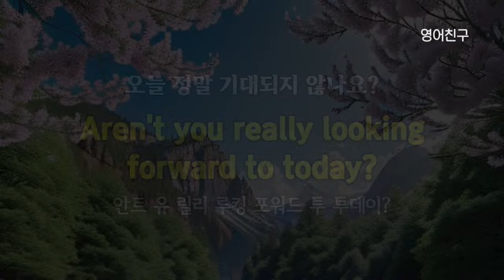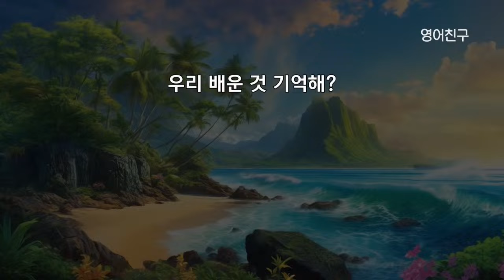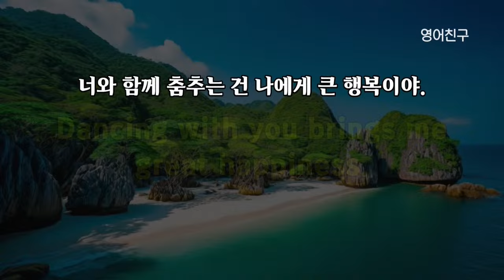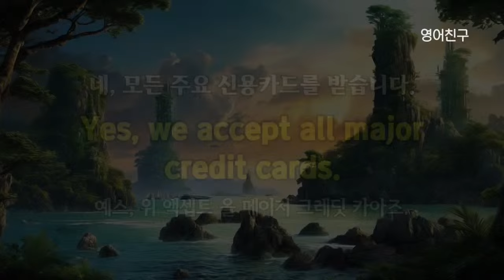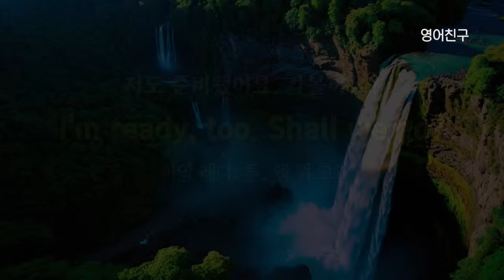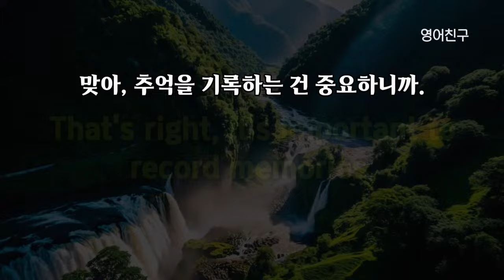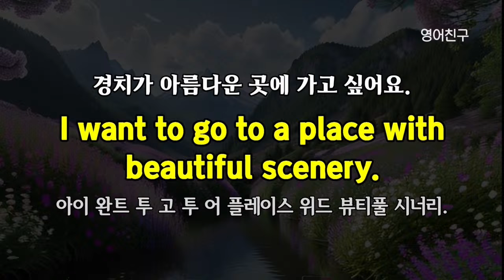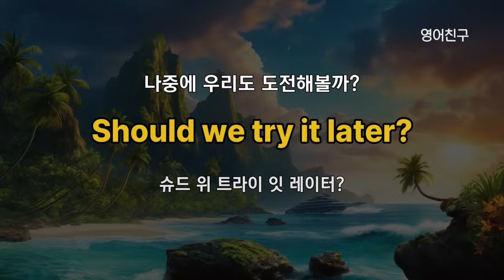#366 영어 실력이 꾸준히 늘어요 l 영어회화 300문장